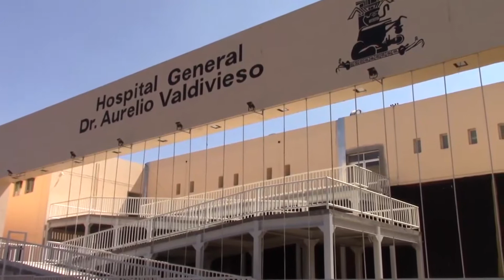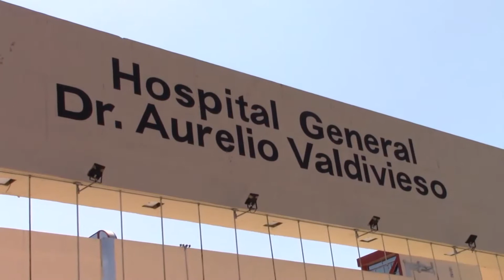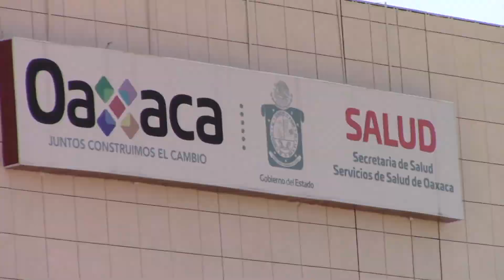FT HOSPITALIZACIÓN COVID 19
Requieren hospitalización 20% de personas con Covid-19; piden extremar prevención